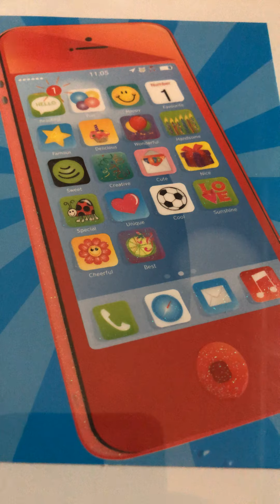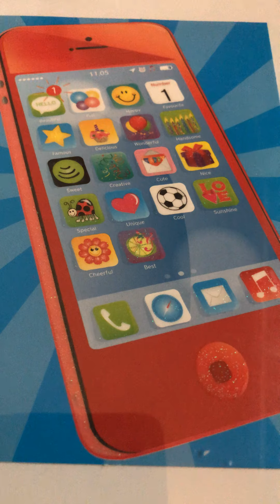Little Alabama coon Ada Jones 1905